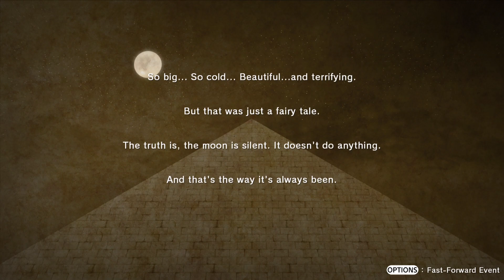Lost Sphear PS4 Gameplay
Lost Sphear es un juego de rol, RPG por turnos, desarrollado por Tokyo RPG Factory y publicado por Square Enix. Fue lanzado en Japón en octubre de 2017, y a nivel global en enero de 2018, para las plataformas PlayStation 4, Nintendo Switch y Microsoft Windows. El juego sigue a Kanata, un joven que se despierta en su ciudad natal después de un extraño sueño. Descubre que su hogar y otras partes del mundo han desaparecido y que está destinado a restaurar los recuerdos y reconstruir el mundo usando el poder de la memoria. Junto con sus amigos Lumina, Locke y Van, Kanata debe enfrentarse a enemigos peligrosos y descubrir los secretos detrás de la desaparición del mundo. Los jugadores pueden luchar y personalizar a sus personajes y también tienen la capacidad de reconstruir el mundo de acuerdo con sus deseos. Lost Sphear recibió críticas mixtas por su historia y jugabilidad, pero fue elogiado por su música y diseño visual.

El juego esta en Ingles, no se puede poner en Español aun cambiando el idioma de la consola de español latinoamerica a español de españa como es el caso de algunos titulos como final fantasy